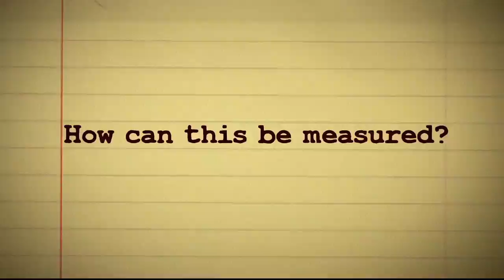The Biological Roots of Big Brother Social Behavior | Vikki Academy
Have you ever watched reality TV and felt you were seeing an experiment on humans? Behavioral experiments on animals suggest that Big Brother-type shows do not just involve personality clashes, but essential biological processes.

About VIKKi Academy:
VIKKi takes academic papers and turns them into two minute videos, connecting people everywhere to the collective knowledge of the human race.